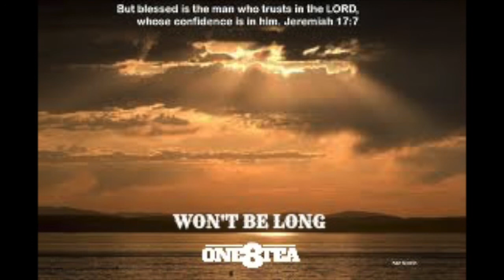Won't Be Long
This song is for an upcoming project which I wanted to hold it for but I felt too strongly that someone needed to hear it today!!! If you know people who need this encouragement make sure you share it with them. If you're struggling with anything... I can promise you there's somebody who watching your back!!! I Call Him JESUS!!! Jeremiah 17:7-8